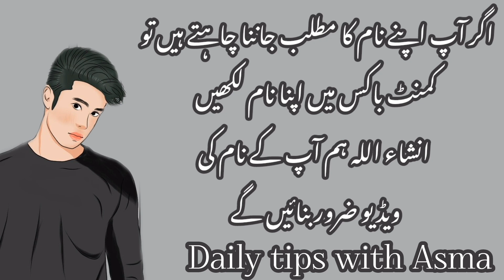Farmanullah name meaning in urdu//فرمان اللہ نام کا مطلب کیا ہے//Farmanullah//Daily tips with Asma